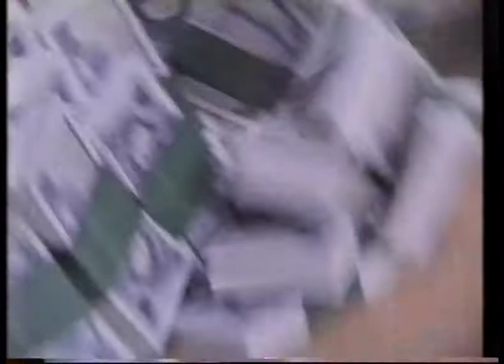Nat West Advert - Harry Enfield, Jennifer Saunders, Peter Cook